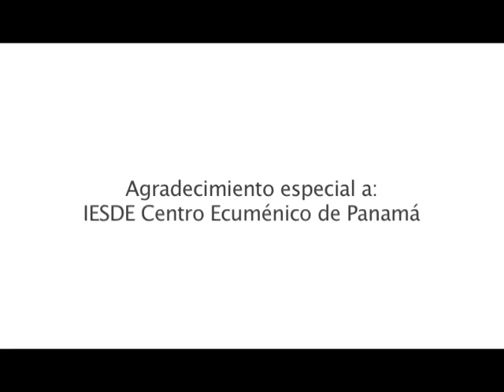Documental JOCCA - IIMI. Joven Orquesta y Coro de Centro América en Panamá.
Documental de la realizadora panameña Ana Endara que narra las experiencias de JOCCA en el I Encuentro Internacional de Panamá en Octubre de 2008.